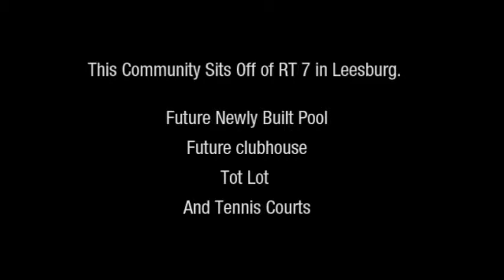Cool New Home Deal in LO County Under $600k!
AJ Team presents the new home of the week. This Maryland II Model newly build by KHonanvian has 4 bedroom/3.5 bath/3 finished levels/2 car garage starting @ $556,990.00. Phase II to will be Move in Ready within 3-5 months. This community sits off of RT 7 in Leesburg.  Community will have a newly built pool,clubhouse,tot lot and tennis courts.

Contact AJ Team's new home representative:   888.NOVA.BUY  for more info.